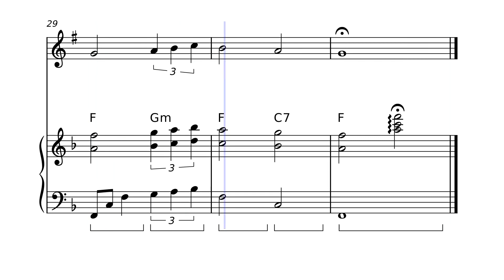Can't Help Falling In Love - Trumpet Sheet Music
Can't Help Falling in Love: The perfect violin sheet music for the perfect wedding.

The Elvis Presley classic "Can't Help Falling in Love" is one of the most popular wedding songs of all time. It's a beautiful ballad about the power of love, and it's sure to make your wedding ceremony even more special. If you're planning a wedding, and you're looking for the perfect song to play on your violin, "Can't Help Falling in Love" is a great option.

We offer Can't Help Falling in Love violin sheet music in a variety of formats, so you can find the perfect version for your needs. Whether you're a solo violin player, or you're looking for violin sheet music with piano accompaniment, we have you covered.

We also offer this violin sheet music in a solo version with or without chords in the sheet music.

No matter what your needs are, we have the perfect Can't Help Falling in Love sheet music for you.